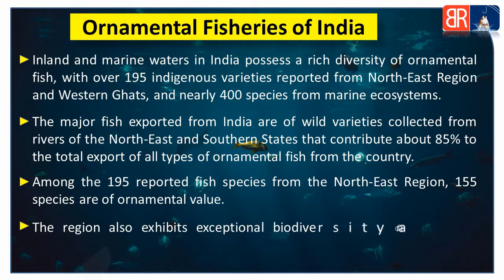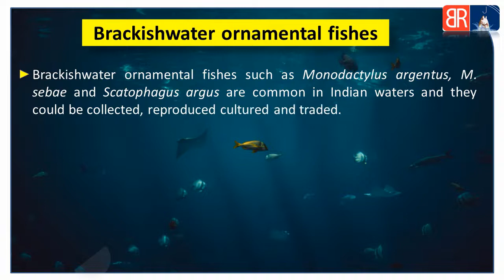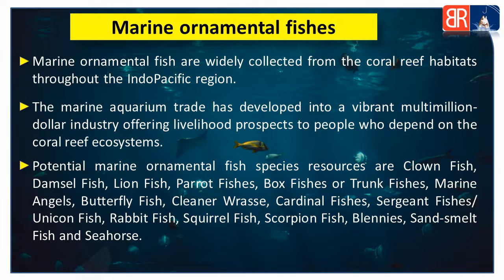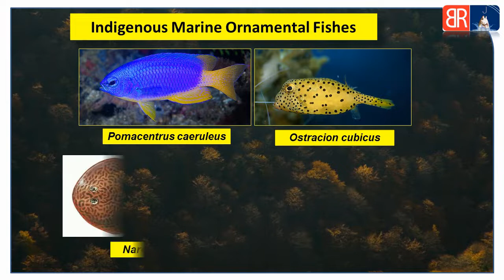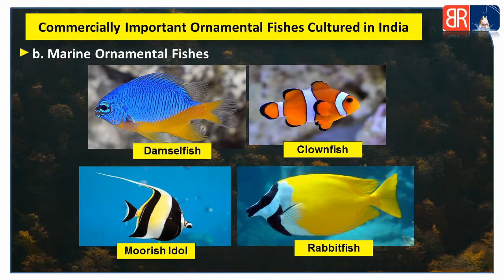Ornamental Fishes -1 Ornamental fish farming in hindi | fish farming business plan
This Video is Related to BFSc Fisheries Science Lecture (ornamental fishes in india | ornamental fish farming in hindi  | ornamental fish species ) Video Is Also Useful for (UG/PG) semester examinations and 5th dean syllabus  Fisheries Officer Exams.

Video By " By Nandita Sahu "
(Doing BFSc -Bachelor of Fisheries Science).

*OWNER*
Parikshit Yadav

Related Keywards?
fish farming at home
fish farming in chhattisgarh
fish farming training in chhattisgarh
fish farming training
fish farming training in india
fish farming training video
machli palan training
machli palan training in chhattisgarh
introduction of ornamental fisheries
fish farming training in hindi
fish farming biofloc
ornamental fish
machli palan ki puri jankari
ornamental fish farming in india
ornamental fish farming training
machli palan ke liye loan
machli palan kaise karte hain
machli palan me kitna fayda hota hai